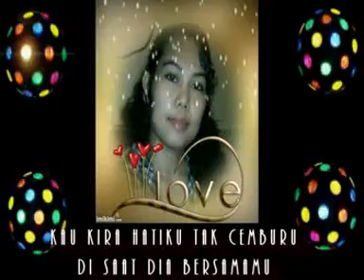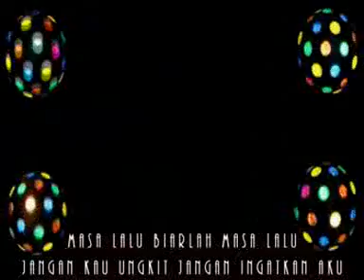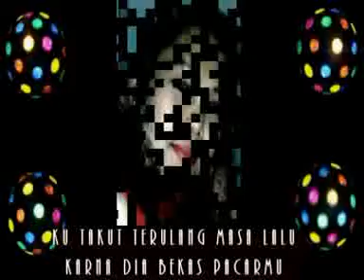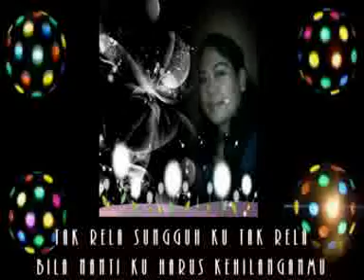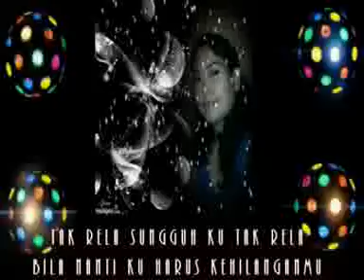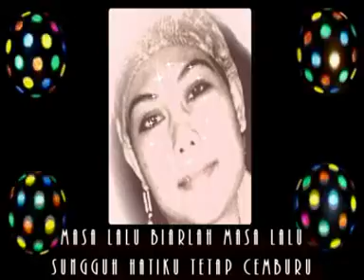Badai pasti berlalu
Masa Lalu biarlah berlalu